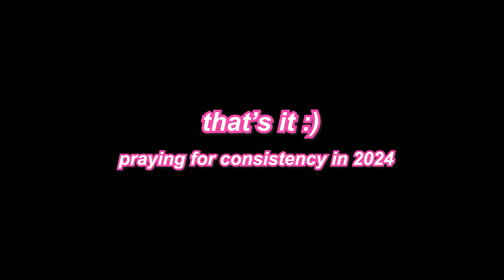HBCU Vlog: day parties, concerts, & more!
yesss, i know... long time no see

i always respond to comments! ask me anything or just let me know what you thought about the video!

✰ amazon storefront ✰

✰ social media ✰
✰ time stamps✰
✰ music ✰
➜ empty wallet by exotique (intro & outro)